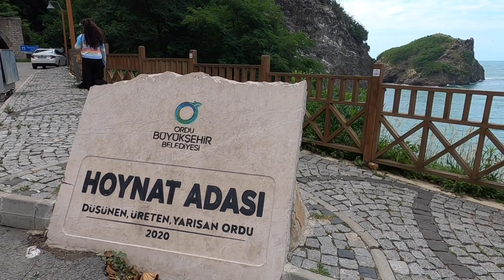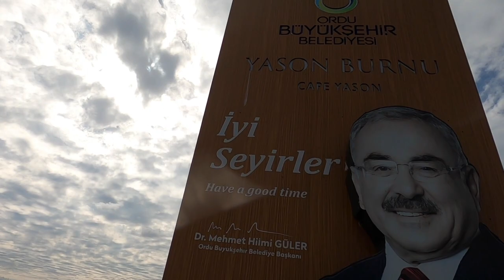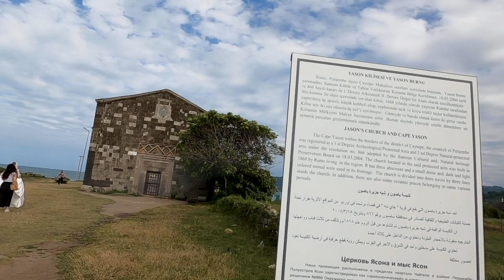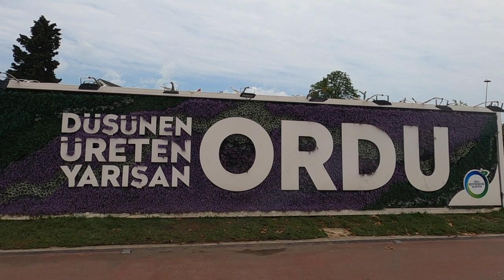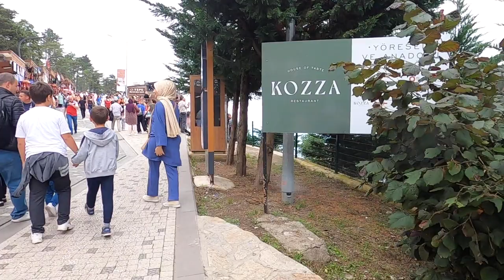Ordu Gezisi | Boztepe, Perşembe, Hoynat Adası, Yason Burnu, Merkez | VLOG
Herkese selamlarrr!!! 😊😊

Bu haftaki bölümde Ordu'dayız.
Videomuzun ilk bölümünde Sakin Şehir(Cittaslow) unvanlı Perşembe ilçesinin harika güzellikleri Hoynat Adası ile Yason Burnu'nu ziyaret ettik. Bu ziyaretimizin asıl nedeni yakın arkadaşlarımız Güven ve Betül'ün düğün merasimleriydi. Nikah ve düğünlerine katılabilmek için gittiğimiz Perşembe'de onların da sayesinde bu noktaları gezip keşfedebildik.
İlçenin ve Karadeniz'in en güzel tarihi ve doğal güzelliklerinden olan bu iki noktadan Hoynat adası tarihi ve doğal güzelliğinin yanı sıra kuş cenneti olarak da anılmakta olup Tepeli Karabatakların ülkemizde tek yuva yaptığı yerdir. İlçenin en önemli turistik mekanlarından biri olmuş olan Yason Burnu da kendine hayran bırakan yerlerden sadece birisi. Karadeniz sahili boyunca üzerinde kilise bulunan tek yarımada olan, güneşin doğuşu ve batışının çıplak gözle izlenebildiği Yason Burnu bizi güzelliğiyle adeta mest etti.
Videomuzun ikinci bölümünde Ordu'nun çarşılarını ziyaret ettik ve meşhur sokağı Fidangör'ü turladık. Ardından teleferikle 450 metre yükseklikteki Boztepe'ye çıktık. Bizi serin havasıyla karşılayan Boztepe'den tüm Ordu ve Karadeniz'in muhteşemliği ayaklarımızın altındaydı.
Ordu gezisi bizim için inanılmaz bir deneyim oldu. Yemyeşil doğasıyla masmavi Karadeniz'in birleştiği bu şirin il kesinlikle görülmesi gereken ve iyi ki gördük dediğimiz noktalardan biri oldu.

Bu haftaki videomuz bu şekildeydi. Biz hem gezerken hem de çekerken çok keyif aldık. Umarız sizler de videomuzu izlerken güzel vakit geçirebilirsiniz. 😊

Ordu'da Gezilecek Yerler